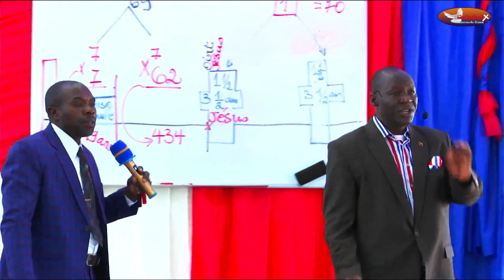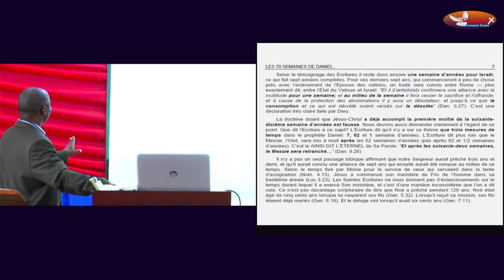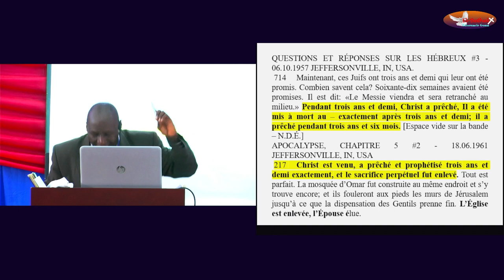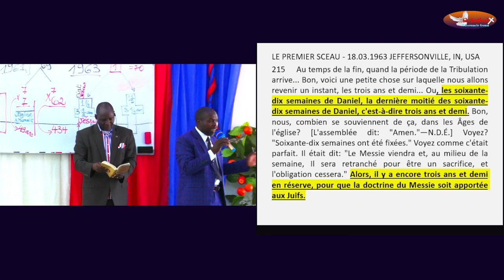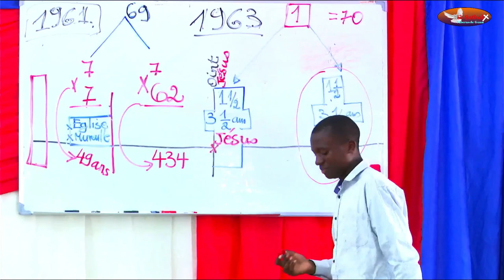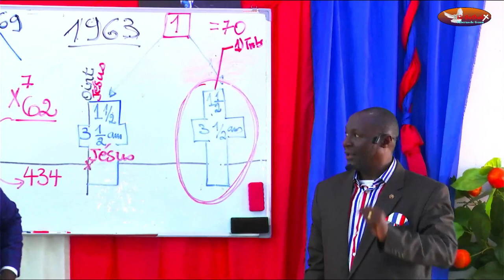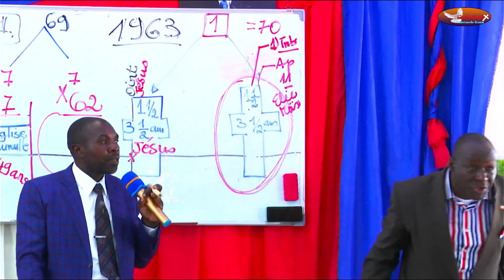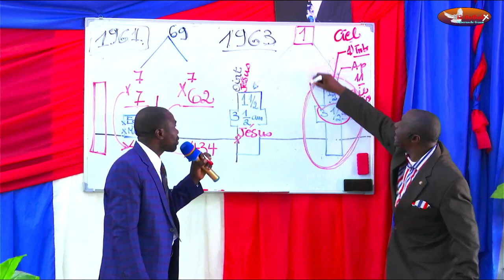70 semaines de Daniel: 7 ou 3 ans et demi restants? (Branham Précise)